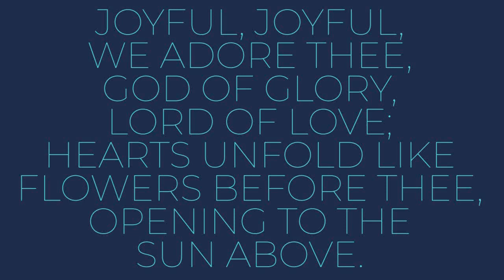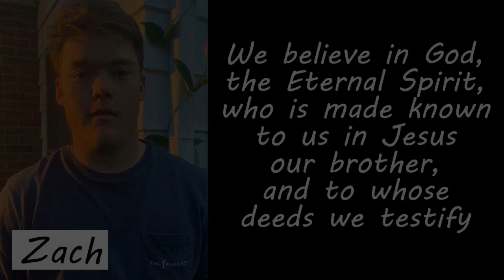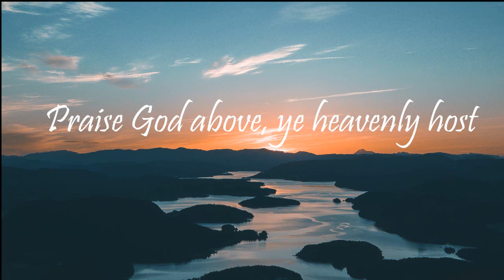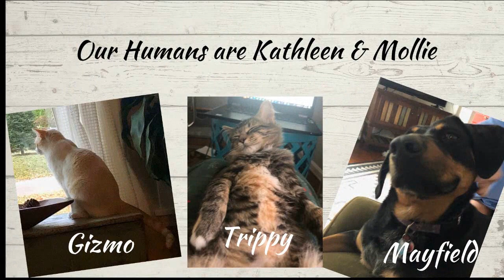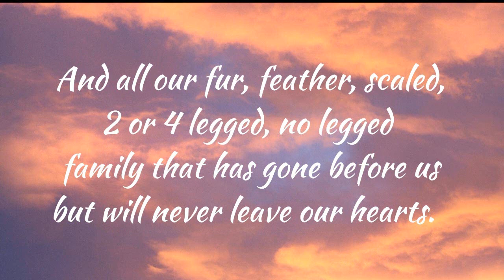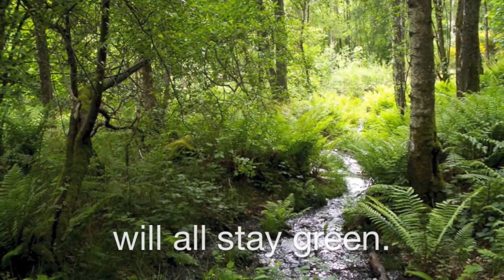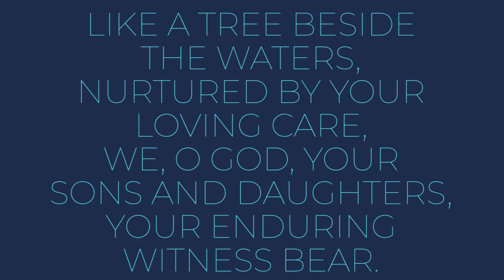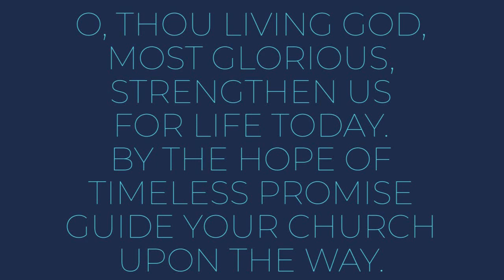Worship 10 18 2020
River of Life, Stewardship and Blessing of the Animals

Copyright Licenses:
OneLicense:M-400605